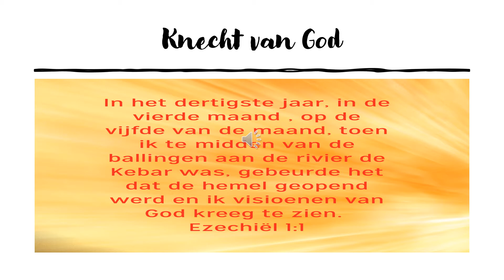Knecht van God | Bijbelstudies over Ezechiël en Openbaring Introductievideo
Wil je de boodschap van het Bijbelboek Ezechiël leren kennen? Wist je dat er in Ezechiël heel vaak wordt gelinkt naar Openbaring. In deze serie wil ik beide Bijbelboeken doornemen. Dit doe ik aan de hand van een soort meditatie. Met enige regelmaat wil ik hier steeds een nieuwe video plaatsen.